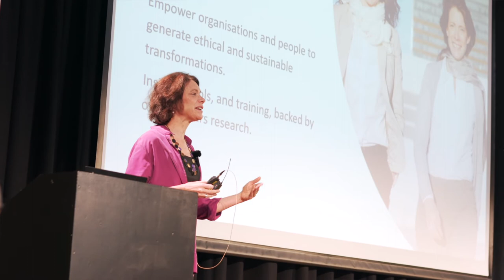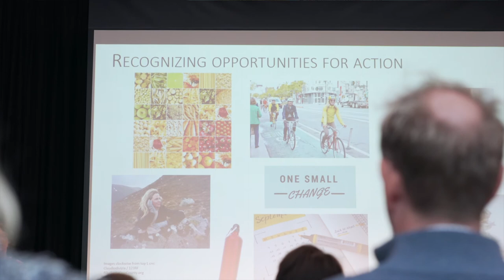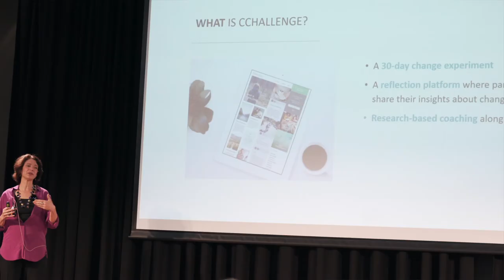Karen O'Brien- University of Oslo (UiO) and Co Founder of CChange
Karen O'Brien- University of Oslo (UiO): is an internationally recognized expert on transformations to sustainability. She is a Professor in the Department of Sociology and Human Geography at the University of Oslo and Co-founder of cCHANGE, an Oslo-based consultancy giving insights and training to catalyze sustainability transformations. She has been an IPCC Lead Author and joint Nobel Peace Prize recipient. She has recently published a book - Climate and Society: Transforming the Future - for educators, together with her colleague Professor Robin Leichenko.
This is the speak given under the launch event of 50to100.org during the Oslo Innovation Week 2019.
50 to 100 Network for Better Solutions is founded by SISU Business, Get Started! Pangea Accelator and Acini Capital